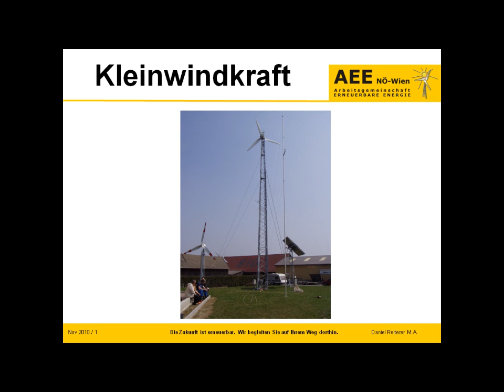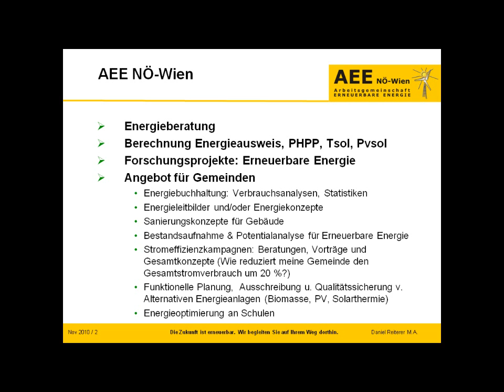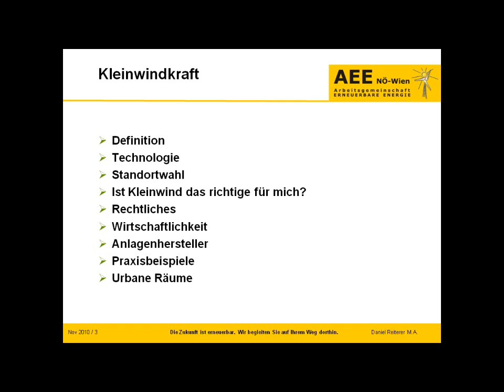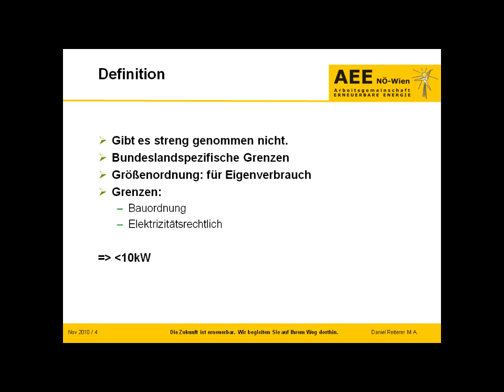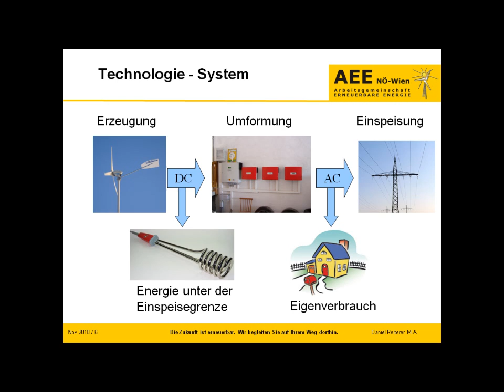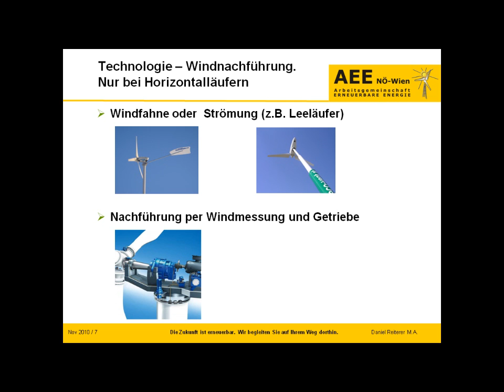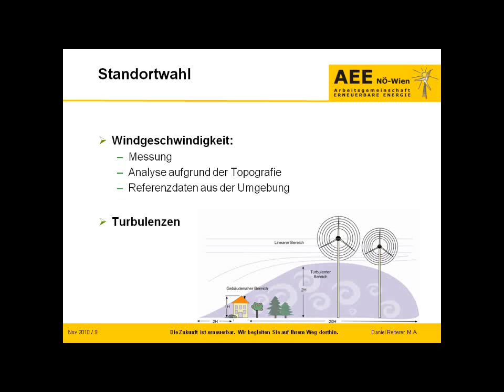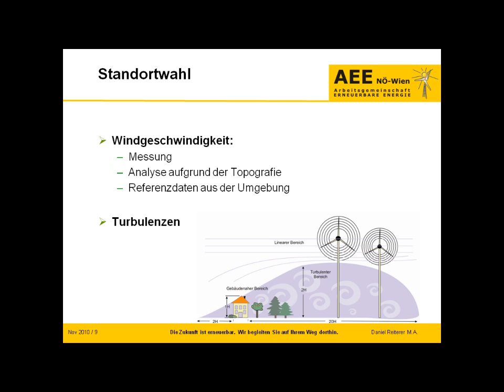Kleine Windkraft, große Photovoltaik - Zwischen Wunsch und Wirklichkeit - 1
Vortrag - Kleinwindkraft im Spannungsfeld zwischen Wunsch und Wirklichkeit (Daniel Reiterer M.A.)